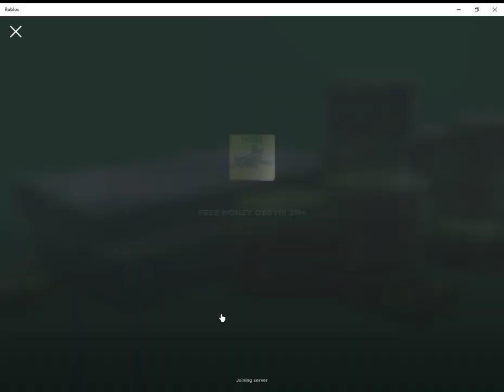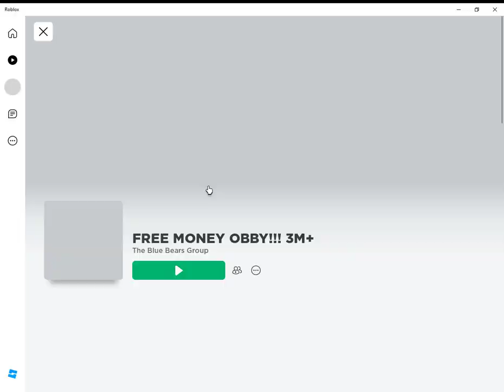OMEGA WOLFIE PLAYS FREE MONEY OBBY!!! 3M+ PC ROBLOX